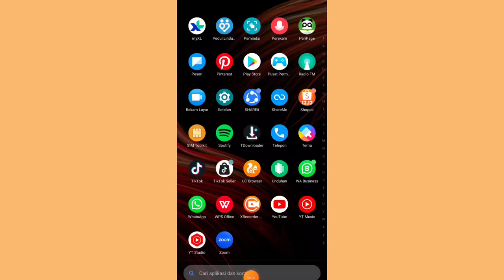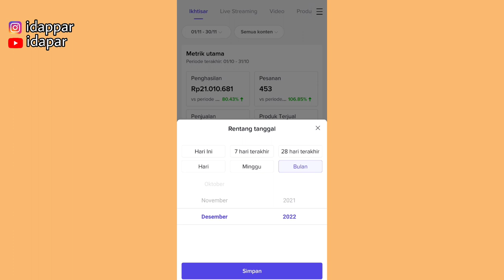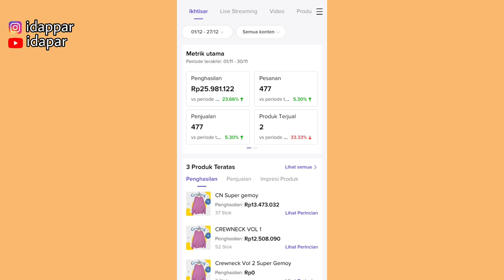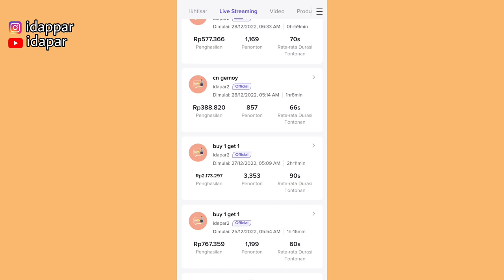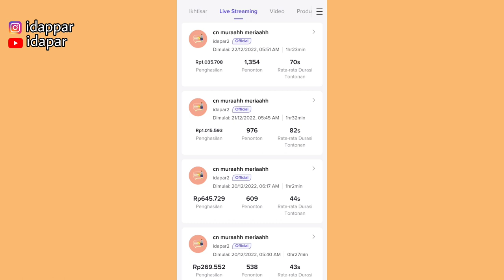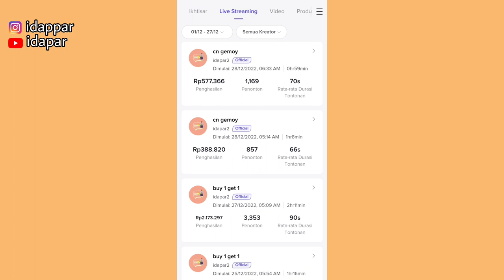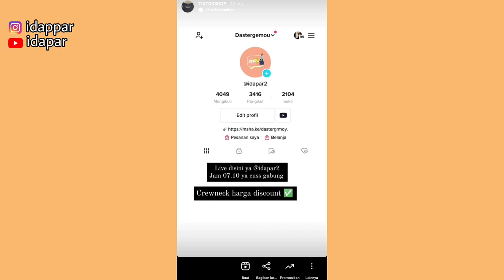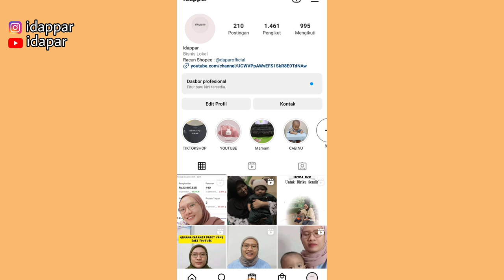TIPS BANYAK ORDERAN TIKTOK SHOP ✅ DAPET 1 JUTA PERHARI 👍 OMSET 20 JUTA LEBIH PERBULAN ✨INI CARANYA!!